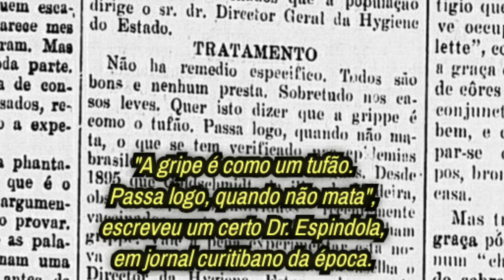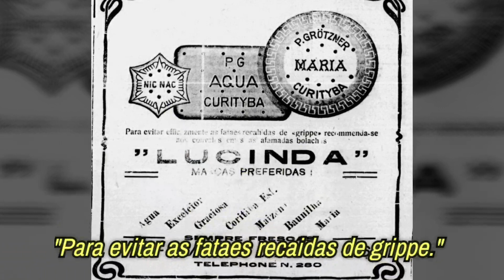Espanhola, a pandemia das pandemias que atingiu Curitiba.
Mãe de todas as pandemias, a gripeespanhola teve características parecidas com a covid-19 causada pelo novocoronavírus na forma do contágio e como atinge as vias respiratórias. Em Curitiba também houve vítimas da “pandemia das pandemias” de 1918. Quer saber um pouco mais sobre essa história? Acesse o site da Câmara e confira a reportagem da seção NossaMemória .
Edição e pesquisa da jornalista Michelle Stival da Rocha. Confira no link abaixo: